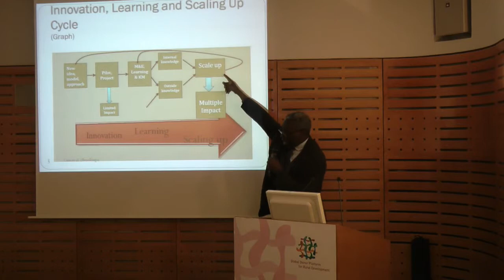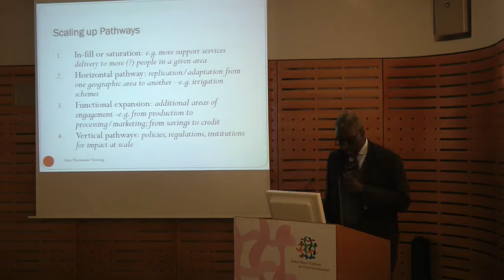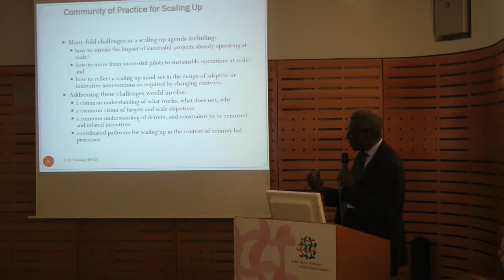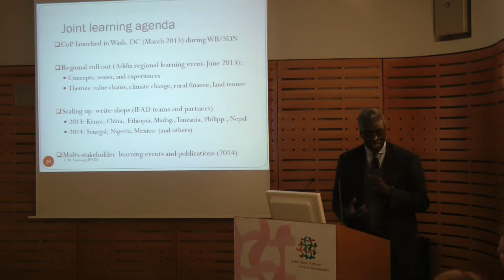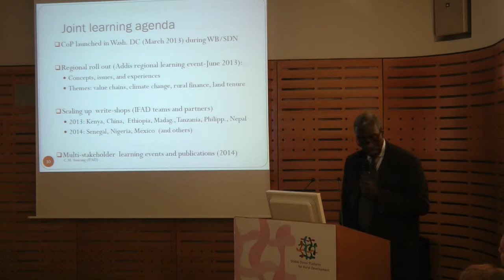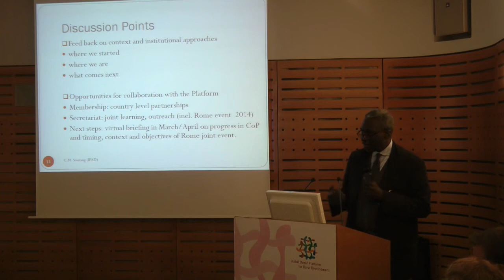Paris AGA day 2__ Cheikh Sourang on Scaling up in ARD - Highlights in 2013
Cheikh Sourang of IFAD presented organisation's approach towards scaling up in agriculture and rural development and some highlights from the Platform workstream activity in 2013.